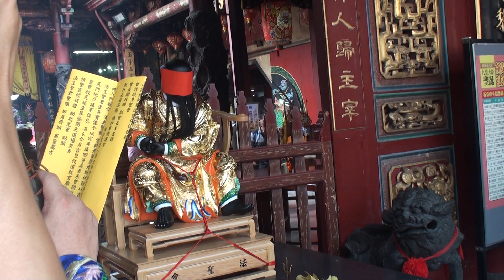【延陵道壇吳政憲道長演法】107/9/1.臺北城金華軒法聖會 張公法主往台南台灣首廟天壇開啟聖靈 往府城四聯境普濟殿 聖君廟進香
拍攝地點府城台灣首廟天壇
2018/9/1.歲次戊戌年臺北城金華軒法聖會 張公法主往台南台灣首廟天壇開啟聖靈 往府城四聯境普濟殿 聖君廟進香